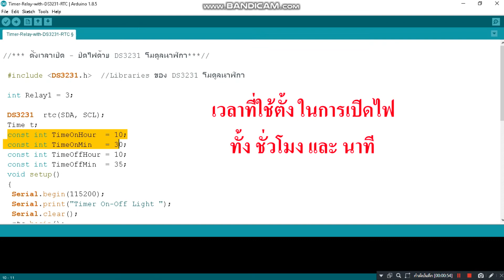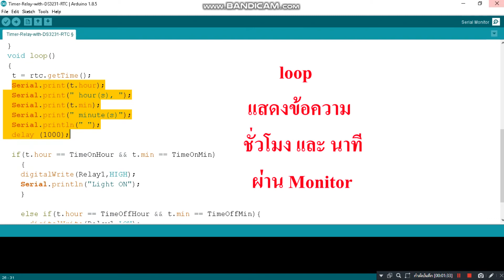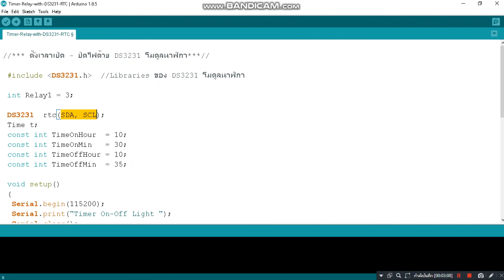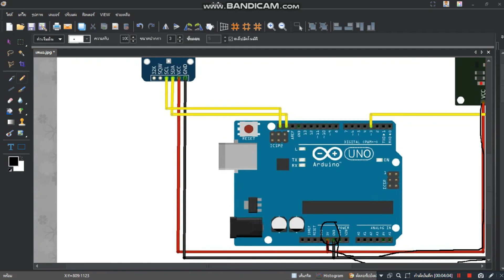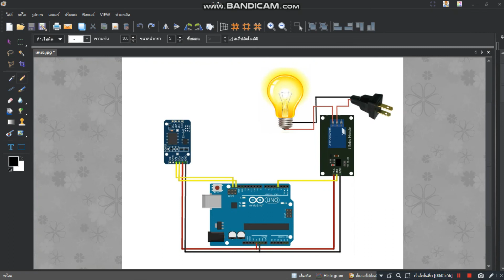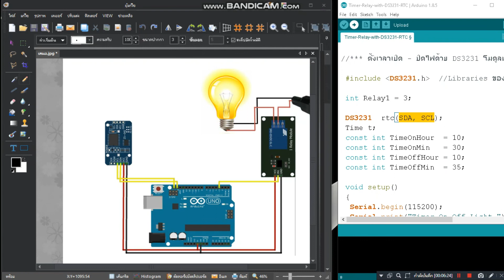ตั้งเวลาเปิด - ปิดไฟด้วย DS3231 โมดูลนาฬิกา (Arduino P0.6)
Relay เป็นชนิด Low Active ( จากการต่อในวงจร)
เป็น Code ที่ใช้ในการเขียน เพื่อต้องการ ตั้งเวลาเปิด - ปิดไฟด้วย DS3231 โมดูลนาฬิกา ซึ่ง Code ดั่งกล่าวสามารถนำไปประยุกต์ดั่งต่อไปนี้
ตั้งเวลา เปิด-ปิดไฟ
ตั้งเวลาให้อาหาร น้องหมา, น้องเเมว
ตั้งเวลาเเจ้งเตือน เป็นต้น
Code ดั่งกล่าวนี้ถือว่าเป็นตัวอย่างในการนำไปใช้งาน ซึ่งทุกๆคนสามารถนำไปต่อยอดได้ครับผม